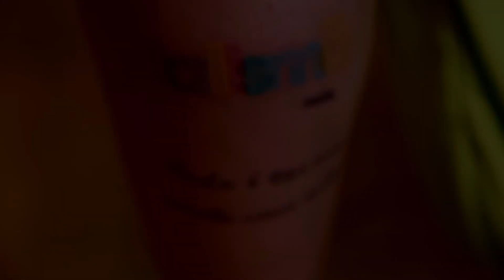Toma Toma Vapo Vapo - Zé Felipe e MC Danny - (Cover) Vini Camilo e Carolmfit